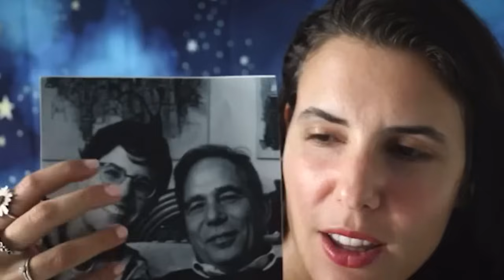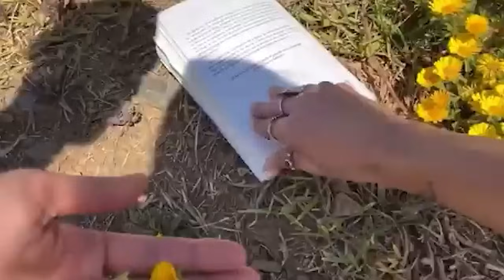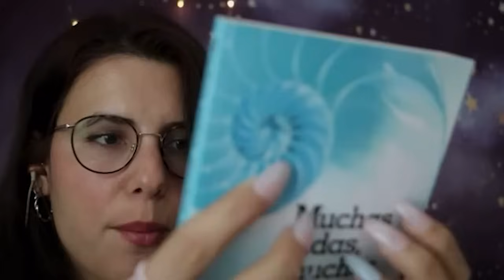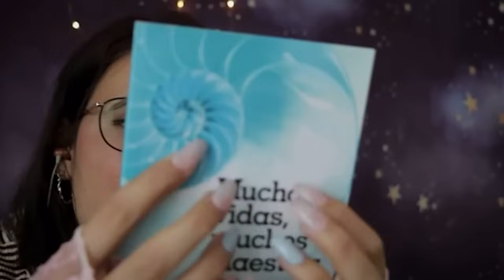30 min con LOS MEJORES MOMENTOS del CANAL( ASMR ) Relaxing 100%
Mil gracias a Claudia Oliva que con tanto amor y esfuerzo ha preparado este vídeo y que en su precioso email me escribió: No olvidemos que siempre podemos ser la razón de la sonrisa de otra persona.
¿Os gustaría una segunda parte? Dadle amor y se os concederá :) Muaaaaaak!
𝑹𝒂ú𝒍 & 𝑪𝒍𝒂𝒖𝒅𝒊𝒂

🪐 No te preocupes, NUNCA encontrarás ANUNCIOS en mitad del vídeo 🎇

🦋🙏🏽🌠Recuerda que puedes 𝐔𝐍𝐈𝐑𝐓𝐄 al canal por 𝟬.𝟵𝟵€ aquí↙️y acceder a las tomas falsas y directos de Tiktok entre otras cosillas:

🍄Un millón de gracias a  Yoscelyn Bascuñán, Felipe Hanglin, Marta, Celia Sanruz , Sara Olanzapina ,  Patricia Aroca  ,Ikerneee Sanchez , Julia Masfarne , Almudena Medrano y Asun Lizundia Acha  por ser MIEMBROS del canal  . ¡Os estamos inmensamente agradecidos! De corazón!✨🌰

💘Wishlist Amazon

🔸Auriculares transparentes
🔸Adaptador Iphone para Yeti Pro
🔸Soporte para el móvil para grabar mis Tiktoks
🔸Antipop Yeti Pro
🔸Micrófonos inalambricos Hollyland Lark 150
🔸Grabadora zoom H6
🔸Portátil para editar Dell XPS 15
🔸Cámara Canon 70D